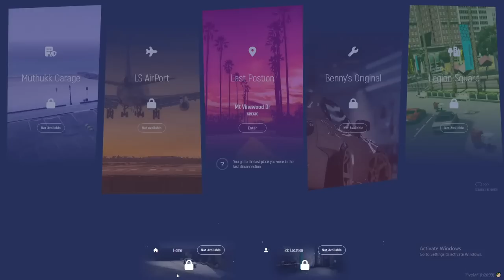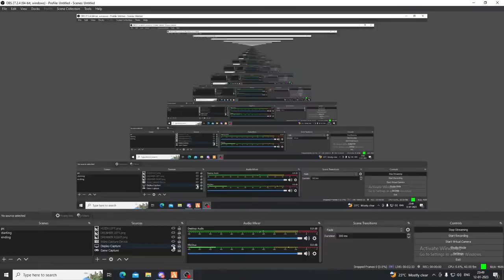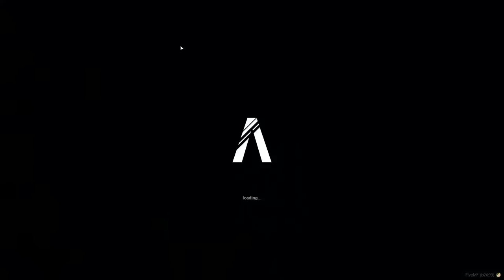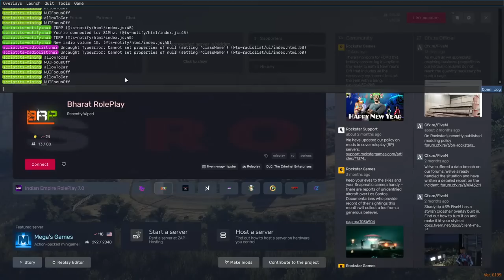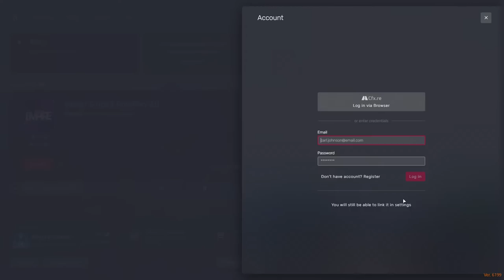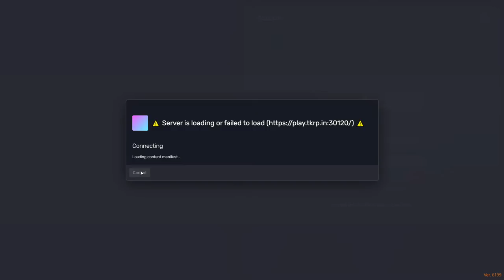LATE NIGHT RP STREAM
NAME : MOHAMMED ATHUL
AGE : 26
DEVICE : IPHONE 14 PRO MAX
CLAN : BLIND
CLAW : 3 FINGER GYRO

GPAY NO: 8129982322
UPI ID : athulponnu96@okaxis

Enjoy the Rp share your comments ❤️